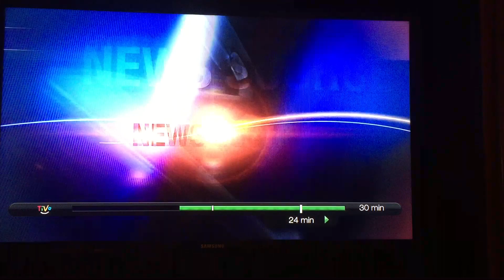South over East and Dimond